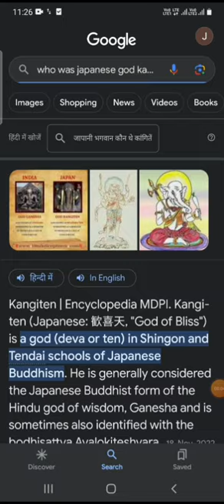who was japanese god kangiten 🤔 1million comment #